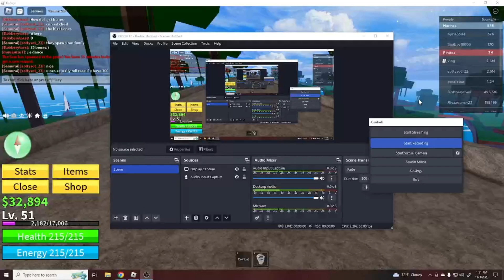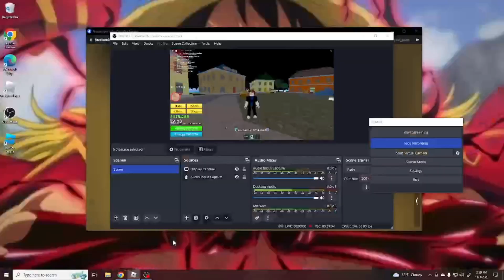blox fruit part 2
ene udaagiin bichlegee chanartai bailgaj chadlaaa